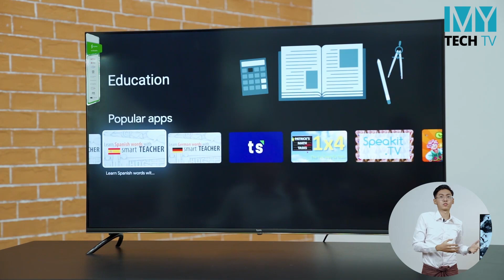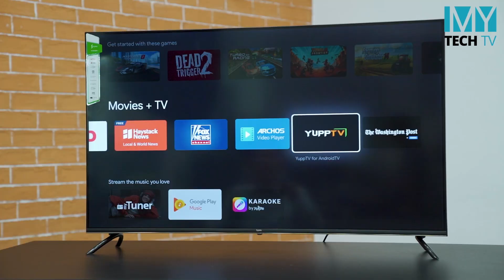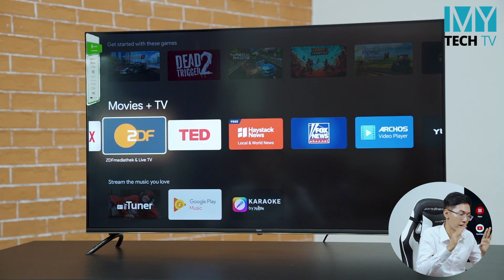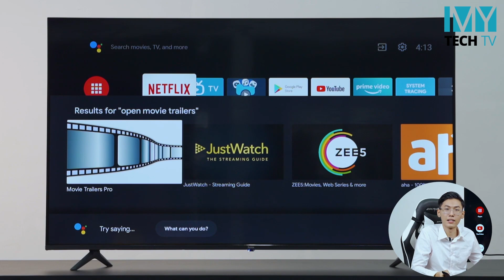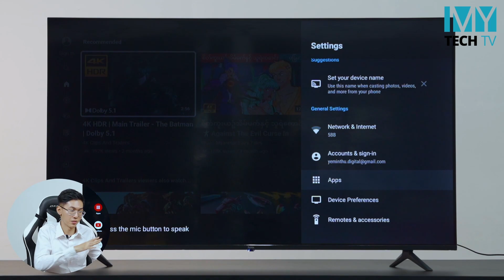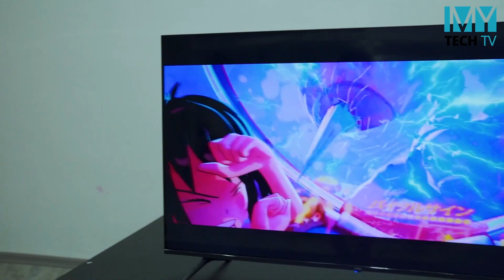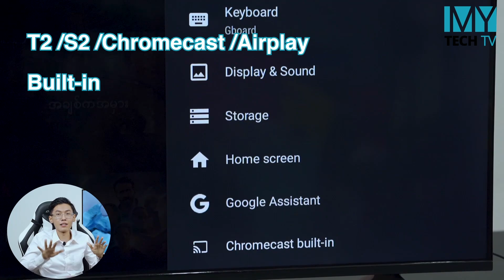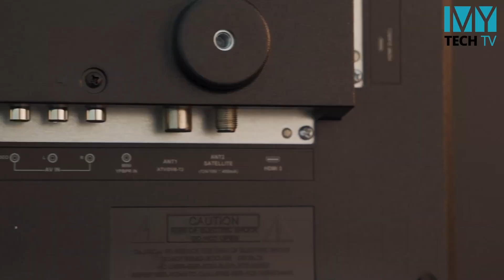ဈေးသင့်ပြီး Display Quality ကောင်းတဲ့ Syinix U51 Series 4K Android TV Showcase Review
ဈေးသင့်ပြီး Display Quality ကောင်းတဲ့ Android TV တစ်လုံးရှာနေတဲ့သူတွေအတွက် Syinix ရဲ့ 2022 Model အသစ်၊ U51 Series 4K TV အသစ်အကြောင်းကို ပြောပြပေးထားပါတယ်။

ဘယ်လိုအနေအထားရှိလဲ? သူ့ဈေးနဲ့ ပြန်ရတာတွေက တန်ရောတန်ရဲ့လား? ကျွန်တော်တို လက်တွေ့စမ်းသုံးကြည့်ပြီး သုံးသပ်ပေးလိုက်ပါတယ်။

(အခု April လထဲမှာဝယ်မယ်ဆိုရင်တော့ Discount ၁သိန်းစီနဲ့ လက်ဆောင်တွေရမယ်လိုလည်းသိရပါတယ်။ )